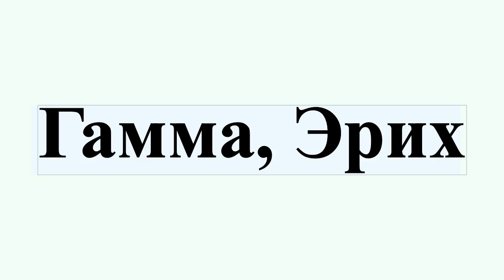Гамма, Эрих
Эрих Гамма — программист из Швейцарии, один из четырёх авторов классической книги Design Patterns о шаблонах проектирования.Команда авторов книги также известна под названием «банда четырёх» .Является ведущим разработчиком JUnit и Eclipse .Работал в IBM над проектом Jazz.